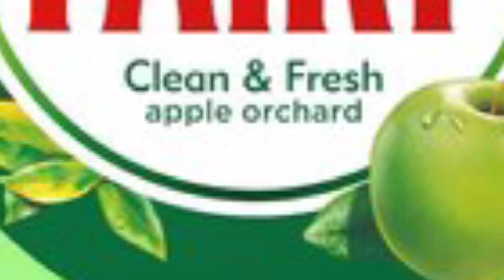If The Ultimate Family Lived Together- Part 1 - warning!! VERY CHAOTIC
LMAO THIS WAS SO FUNNY

Our Family:

Lil
Sasha
Chani
Corey
Bre
Mineta
Db
Lucas
About The Ultimate Family:

Hi! We are the Ultimate Family.We are a group of best friends who call ourselves a family. We make cool content for fun.